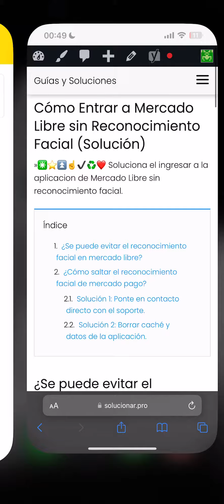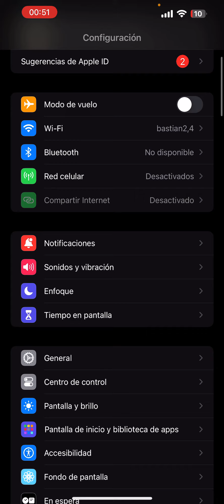✅🥇Cómo Entrar a Mercado Libre sin Reconocimiento Facial (Solución) 🔴 Guía Completa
»✳️⭐⏫☝️✔️♻️❤️ Soluciona el ingresar a la aplicacion de Mercado Libre sin reconocimiento facial.
Índice
¿Se puede evitar el reconocimiento facial en mercado libre?
¿Cómo saltar el reconocimiento facial de mercado pago?
Solución 1: Ponte en contacto directo con el soporte.
Solución 2: Borrar caché y datos de la aplicación.